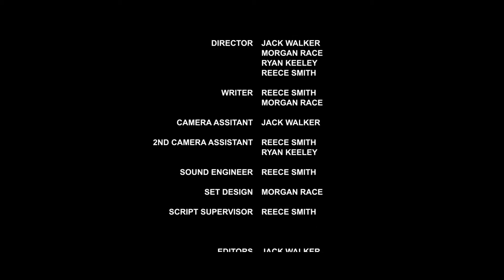Oink (2019)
Short student horror film directed by Myself, Morgan Race, Jack Walker and Ryan Keeley.

Three teenagers enjoy time away experimenting with hallucinogens when they unknowingly walk themselves into a pigman’s death trap.